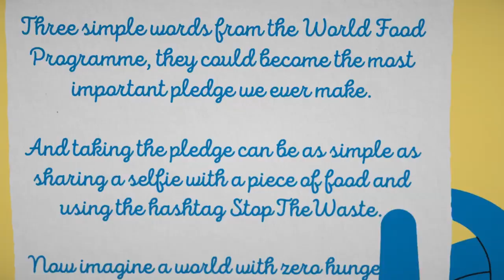PMA | Pare o desperdício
Programa Mundial de Alimentos (PMA) lançou a campanha 'Pare o desperdício' para melhorar aproveitamento de comida.

Agência da ONU diz que “esse é um problema global e todos podem fazer sua parte para ajudar”.

Segundo o PMA, a falta de aproveitamento de alimentos custa à economia mundial quase 1 trilhão de dólares anuais.